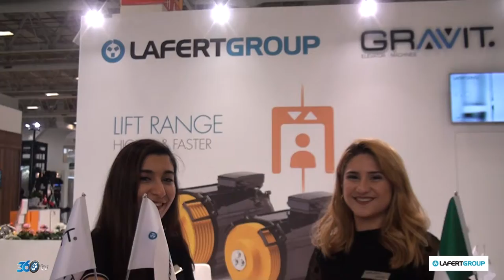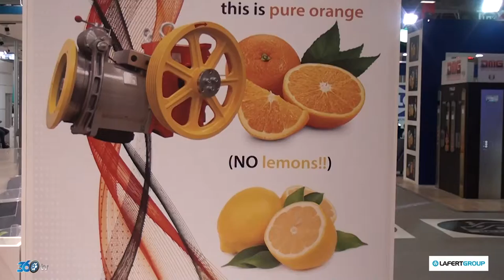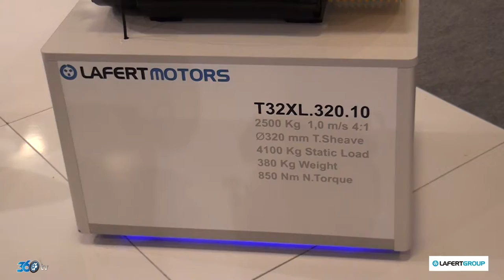Gravity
Gravity firması için CNR Asansör fuarında hazırlamış olduğumuz fuar tanıtım filmi